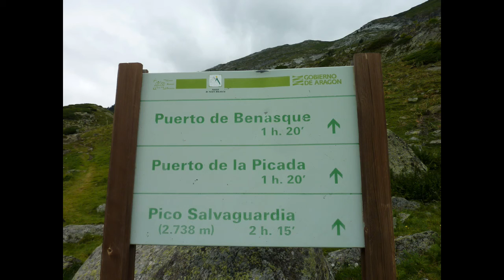MTB Trail Puerto de Benasque 2.444m Tag 6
Pyrenäen Tour 2013
Tag 6